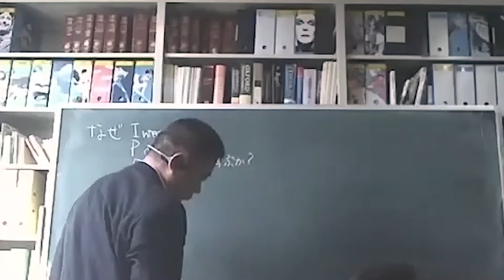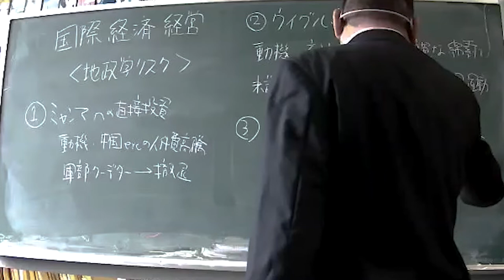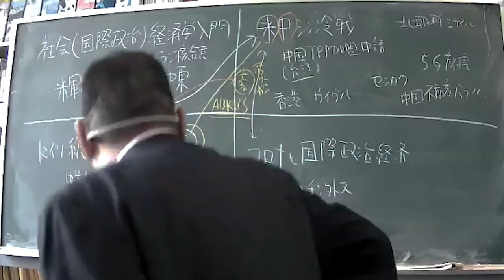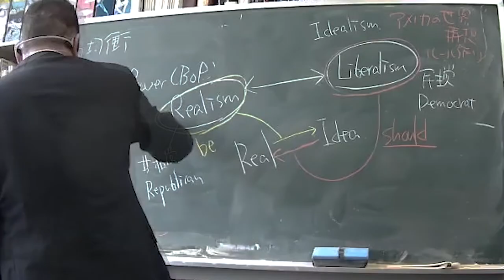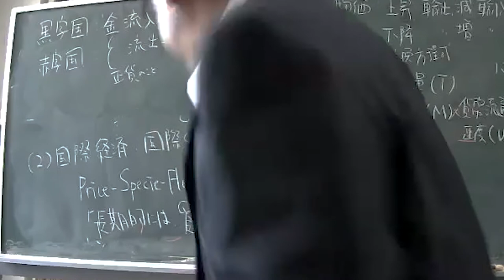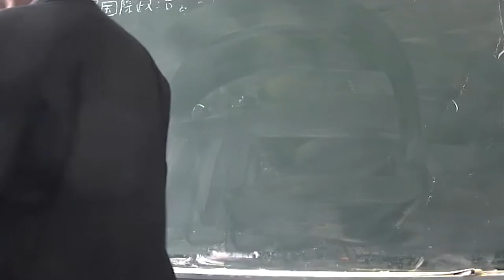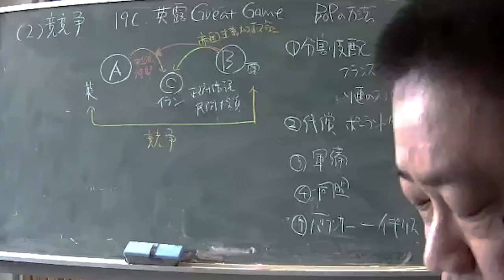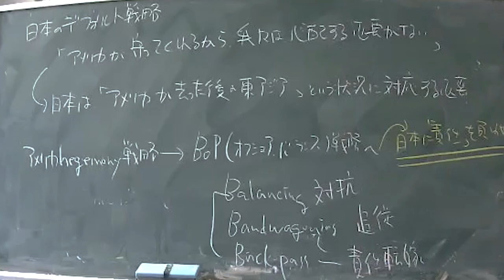京都大学 社会経済学入門 第1回 「デイビッド・ヒュームとバランス・オブ・パワー（国際政治経済学①）」坂出健（公共政策大学院 准教授） 2021年10月6日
京都大学 社会経済学入門

第1回 「デイビッド・ヒュームとバランス・オブ・パワー（国際政治経済学①）」
坂出健（公共政策大学院 准教授）

0:00:00　なぜInternational Political Economyを学ぶか？
0:09:07　2021年秋の4問題
0:13:51　勢力均衡
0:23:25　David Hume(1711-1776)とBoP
0:29:36　Balance of Power(BoP)
0:40:51　ネオリアリズム

2021年10月6日
オンライン